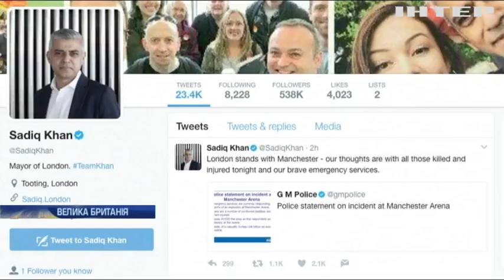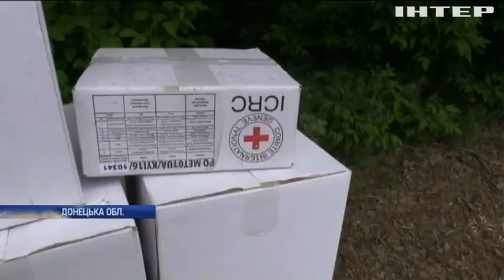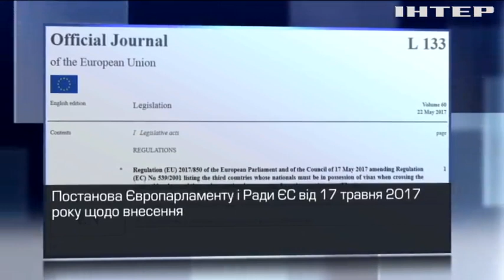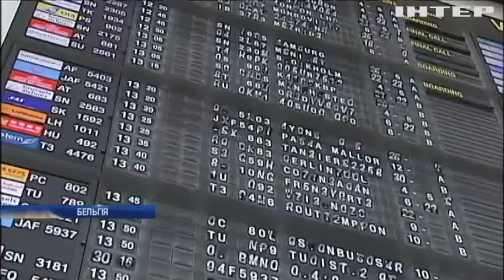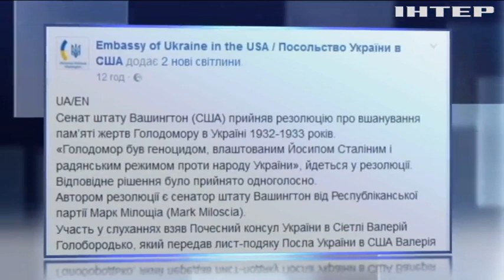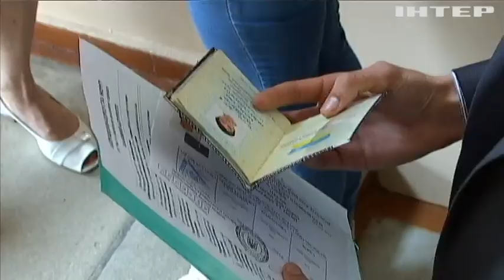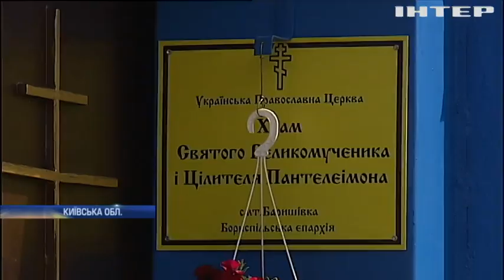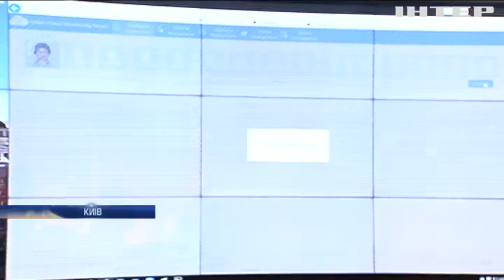Новости, выпуск за 12:00, 23 мая 2017 года